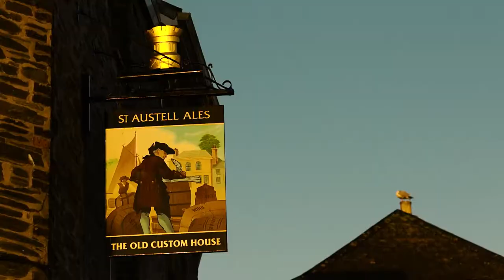Padstow by Dawn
Photographer Barry Heaton and I arrived in Padstow at 6.30am on the morning of Saturday April 8th 2017. We were just in time for the sunrise in Cornwall - a day which turned out to be the sunniest and hottest so far of the year. I had a chance to put my Sony PMW F3 through its paces for the first real time. I used my 35mm and 85mm prime lenses for the shots.